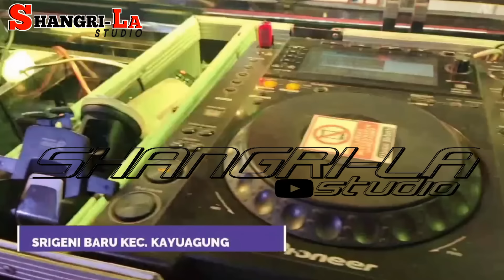KENCANG INI BOSKU SEKMEN FUUL DJ SHANGRILA LIVE TERBARU # DJ ARI KDJ HAKI FDJ UNYIL DAN REKAN2#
DUKUNG CHANEL KAMI UNTUK TERUS UPLOUD VIDEO KAMI DENGAN CARA
COMENT
UNTUK MELIHAT DI shangrilastudio2951 ​